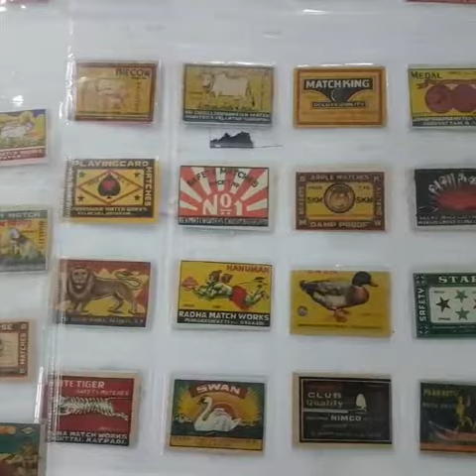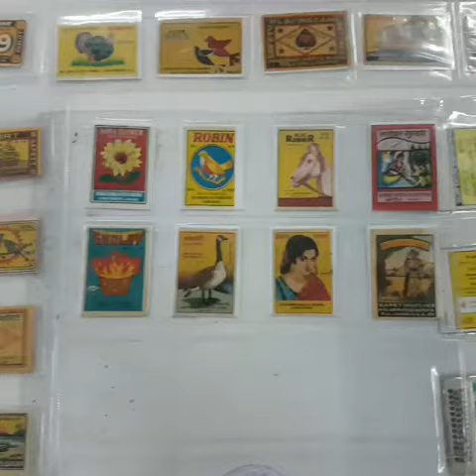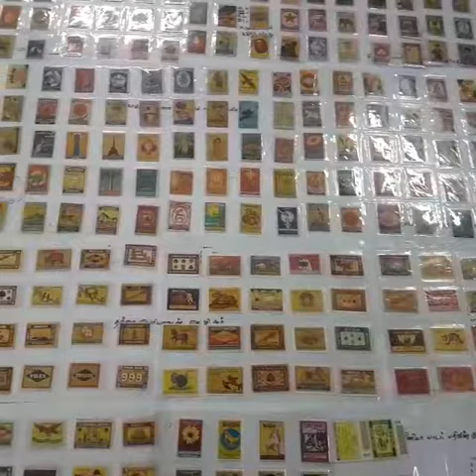தீ பெட்டி அட்டை கண்காட்சி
திருச்சி அரசு அருங்காட்சியகத்தில் முதன் முதலாக தீப்பெட்டி அட்டை கண்காட்சி நடை பெற்றது. match box Label Collect செய்பவர்களை phillimenist பிலிமினி்ஸ்ட் என்பர். சர்வதேச அளவில் தீப்பெட்டி அட்டை சேகரிப்பாளர்கள்  உள்ளனர் என்பதும் குறிப்பிடத்தக்கது.